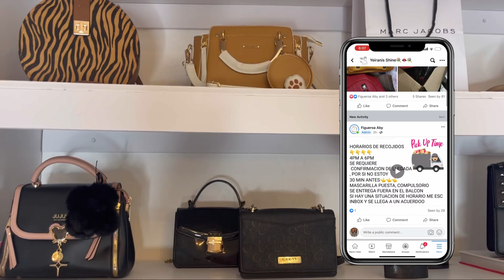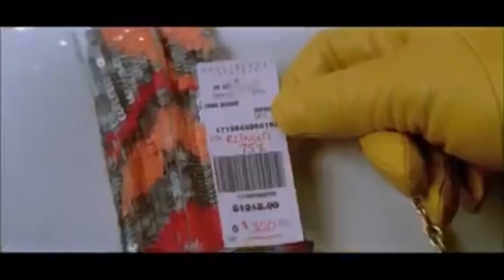Handbag Collection | Mi colección de carteras/bolsos 2021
Hola mis amores, en este video les muestro mi colección de carteras/bolsos. Gracias por verme💓✨